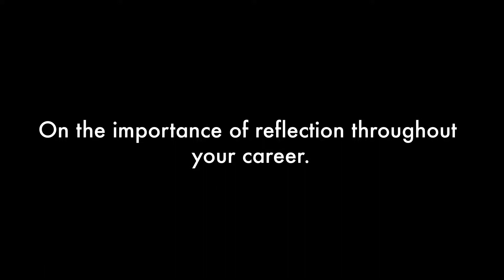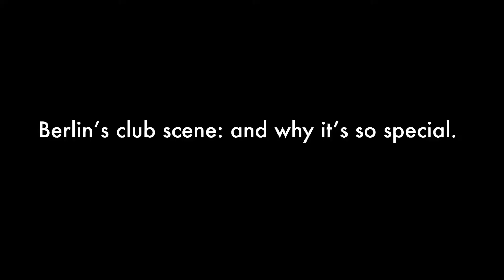"Life as the best ranked DJ in the world" Steffen Berkhahn Interview | Deviceful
The 42-year-old, born Steffen Berkhahn, spoke during a special lecture at the Red Bull Music Academy in Berlin about fame, festivals and Grand Theft Auto.